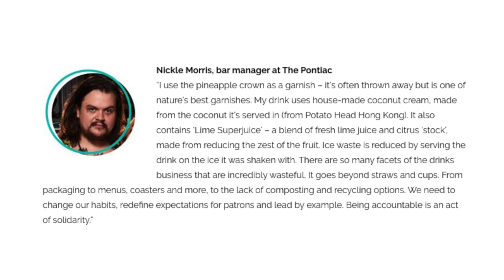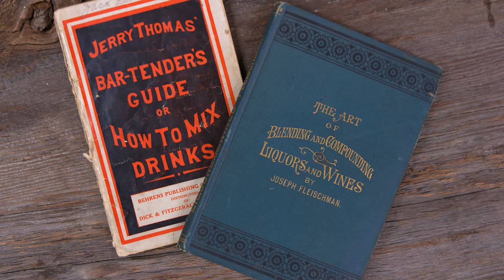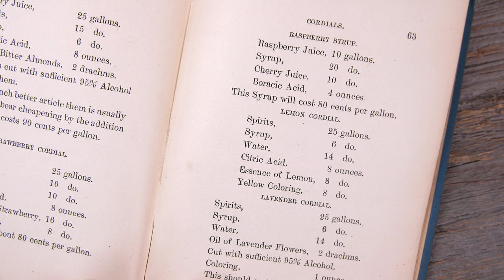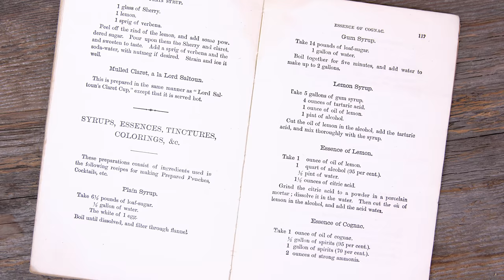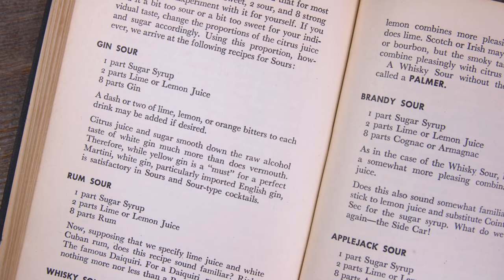8x The Juice 10x The Flavour - Cocktail Super Juice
This is how to get 8x as much Juice from a lime and 10x The Flavour - Cocktail Super Juice
Recipe Below:
This basis of this technique - using acid and citrus essential oils (oleo citrate) to create the illusion of fresh juice - is as old as cocktails themselves. But this practice took a backseat with the advent of fresh citrus all year round and the peer pressure to only use fresh juice. Oleo saccharum is the sugar based version of oleo citrate.
Enter Nickel Morris, co-owner of Expo in Louisville, he wanted to find a way to use all of the citrus more responsibly. He combined a few forgotten techniques and then smoothed the process to create this Super Juice.
For every 100g of lime peel add:
40g Citric acid
30g Malic acid
1.6L Water

eg:
If I had 45g of peel - 45g x 0.4= 18g Citric acid
     -  45g x 0.3= 13.5g Malic acid
     -  45g x 16=  720g /mL Water
Here are some excellent resources to see Nik in person talking about his process:

 This channel is nothing without you our viewers!

0:00 Welcome
20:45 Recipe on screen